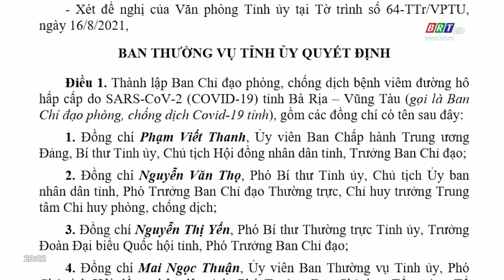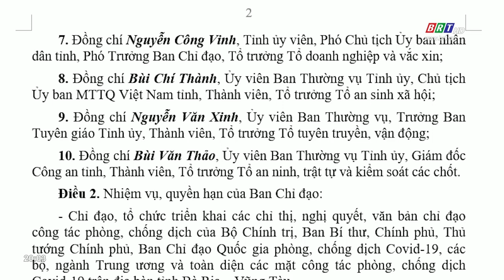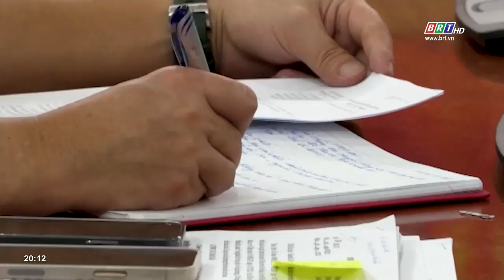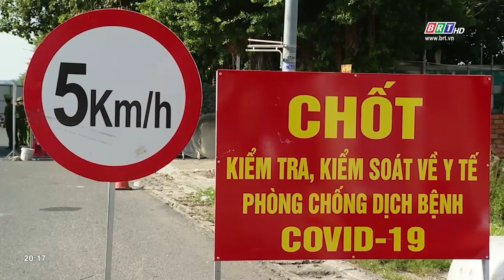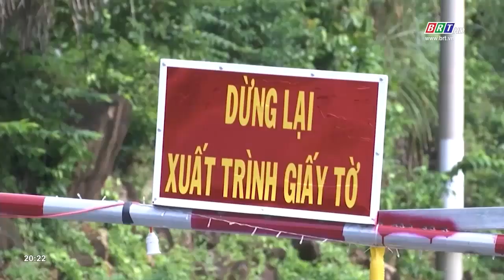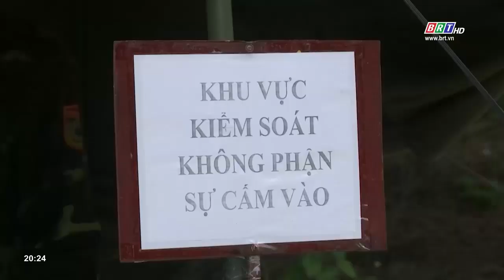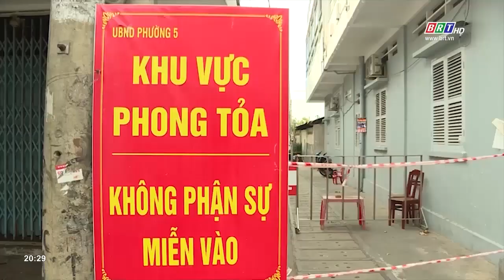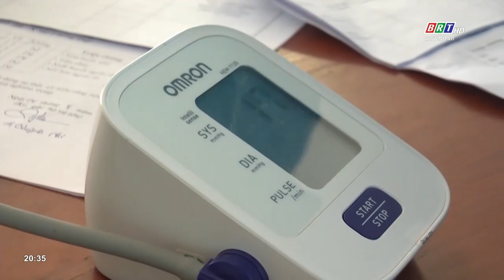BR-VT chung tay chống dịch: Kỳ 1 | BRTgo